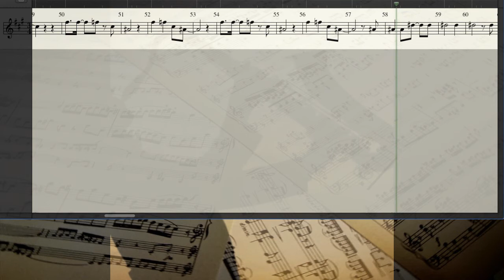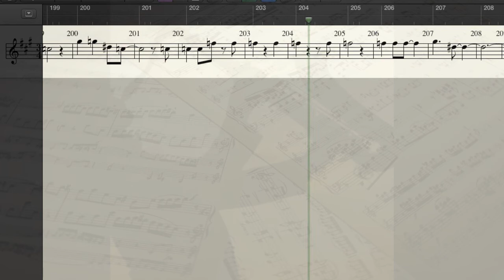DEIXA EU TE USAR - PARTITURA SAX ALTO